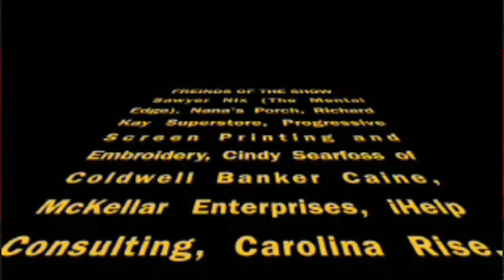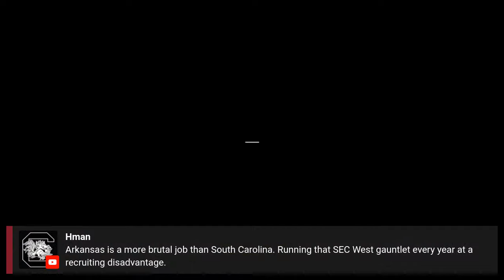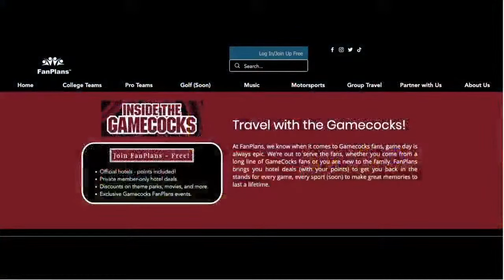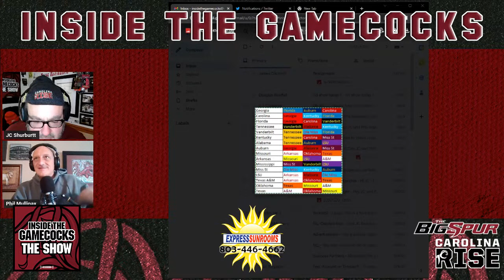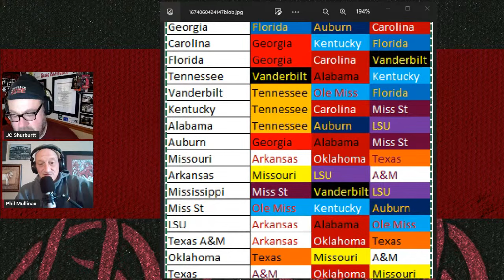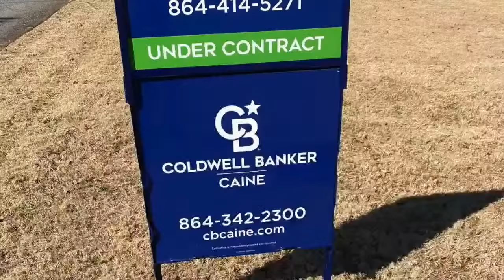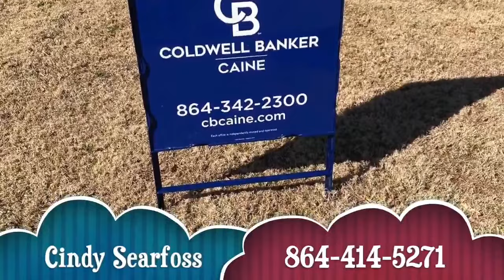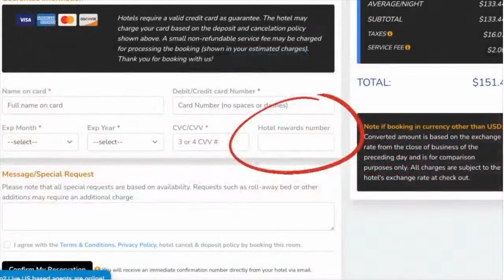Inside The Gamecocks - The Show Ep. 99 01182023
JC and Phil are back and feeling well. Jamie Bradford hops in at noon to talk all things Gamecocks.